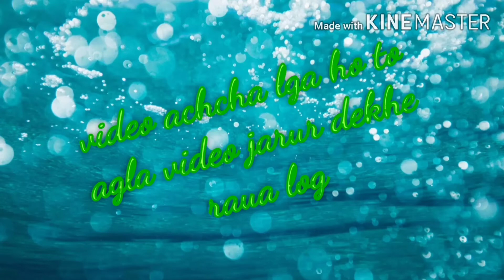Chote chote bache ki stend krne ki jbrjust acting video like & subscribe kre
Chote bache ki utsah dikhane ka mn